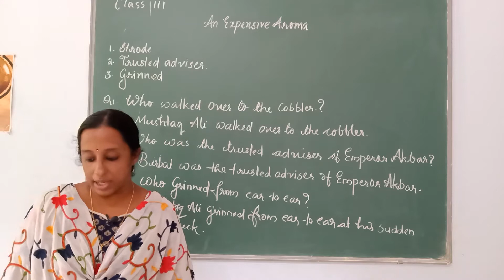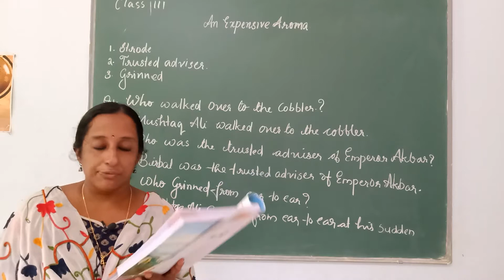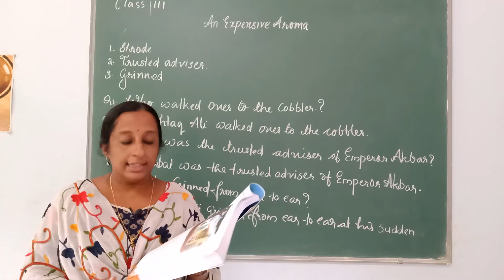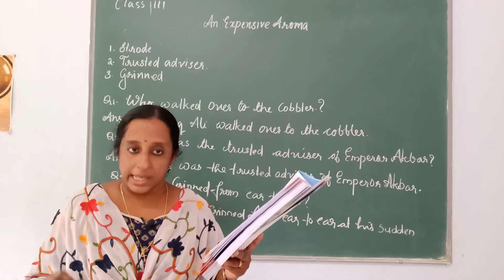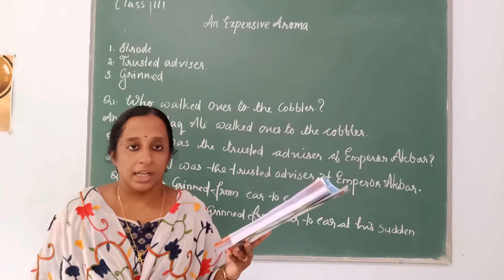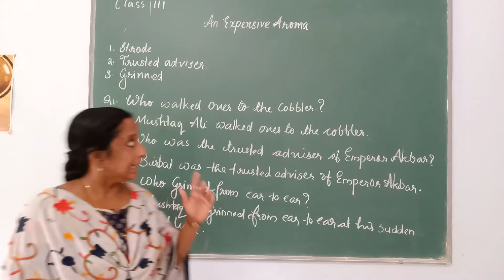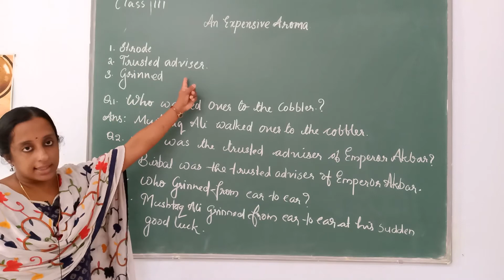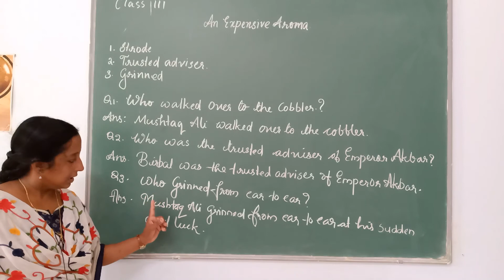Class III English An Expensive Aroma